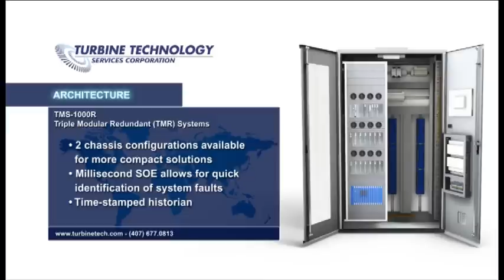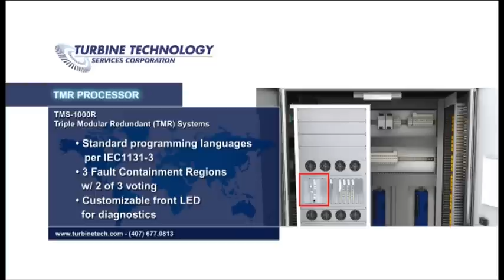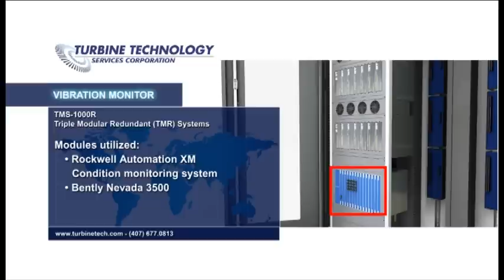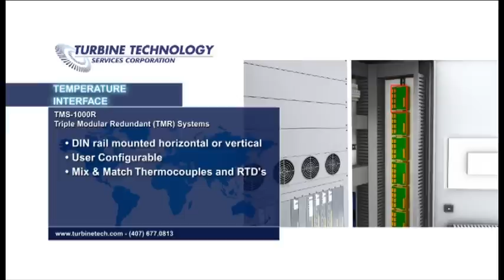TMS1000R-Triple Modular Redundant (TMR) Systems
The TMS Series™ 1000 Triple Modular Redundant Turbine Control System (TMS-1000R) is a digital control system designed to providemaximum safety and system availability for the Gas Turbine train while maintaining the original system TMR functionality. TTS utilizes Rockwell Automation/ICS Triplex Trusted™ TMR platform, which offers the user advanced fault tolerance and fail-safe features, along with high-speed and high-performance.

 The processors perform all of the sequencing, fuel control and protection that is necessary for proper gas turbine operation. TMS-1000R is a replacement for and TMR control system such as GE MKIV, V and VI systems as well as an upgrade to the safety of any other OEM gas turbine control system.